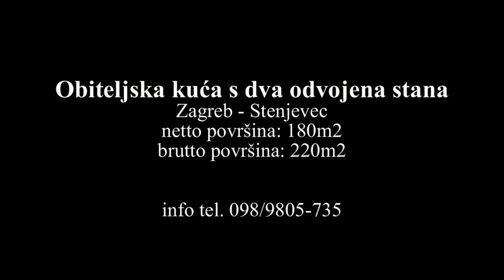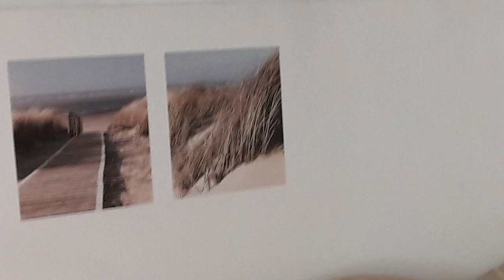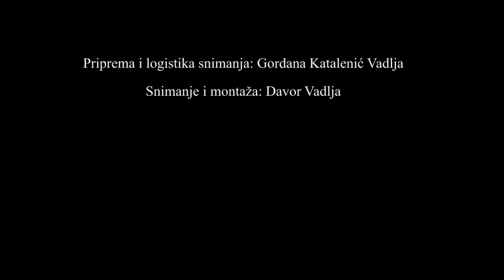Prodaja kuće, Zagreb, Stenjevec